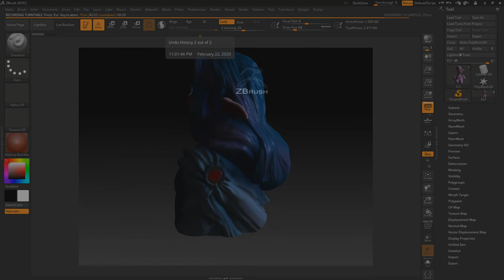3d skulpt turntable 360 on my last artwark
Первый мой скульпт, может корявенько, но мне нравится =)